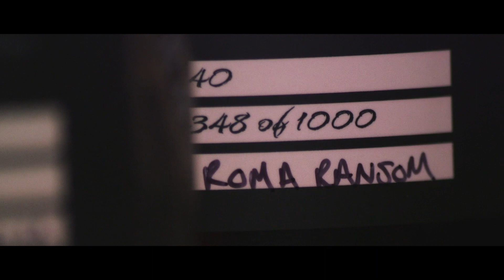Holiday Bottling Party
For Christmas in 2018, we invited a handful of our longtime supporters and bar regulars joined us for our last bottling party of the season. Roma Ransom played their beautiful, gypsy-inspired music and Pig Latin Cocina provided their delicious tacos.